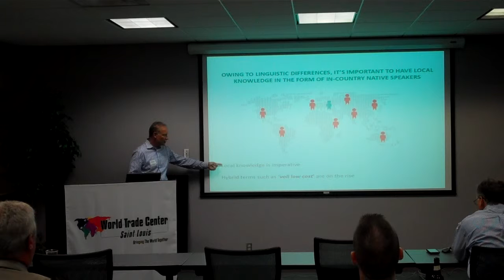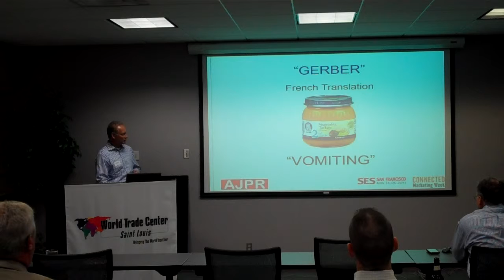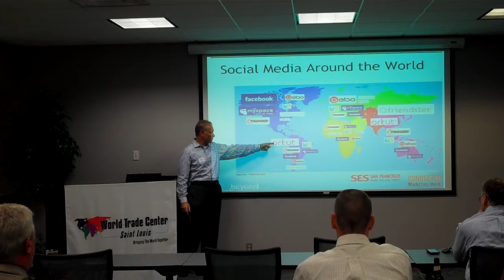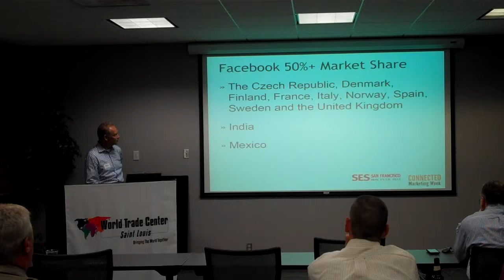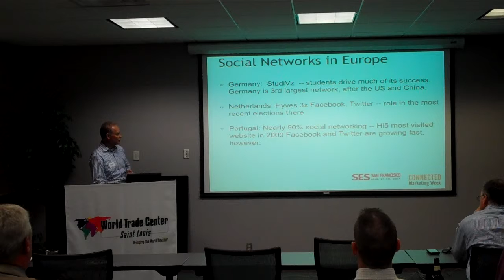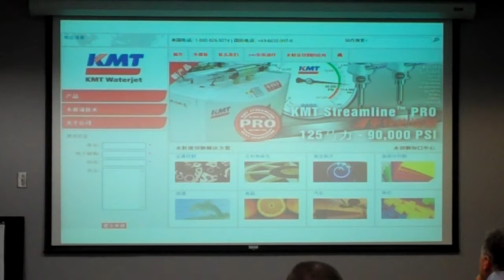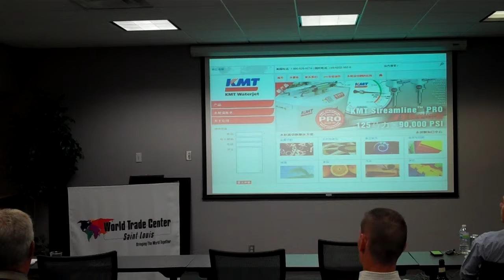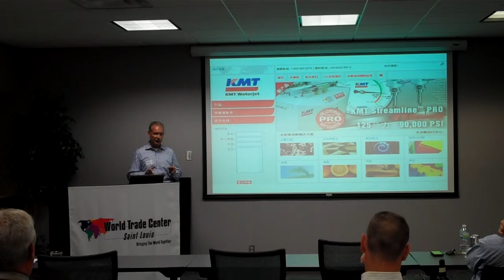Growing Globally - Auctori Seminar presentation by Steve Thomas- Part 1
Steve Thomas, President of The Net Impact discusses cultural gaffes at Auctori's Global Business Seminar at The World Trade Center of St. Louis.